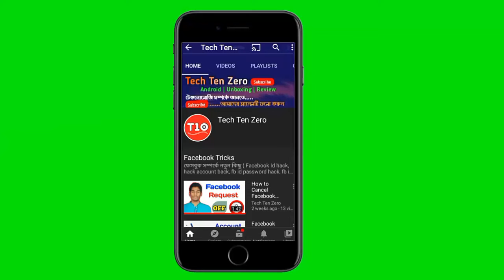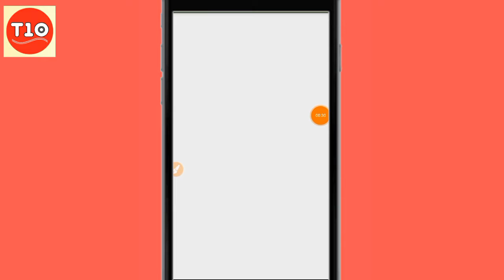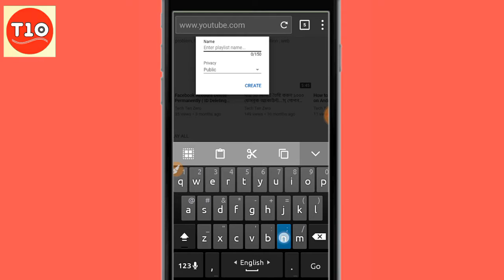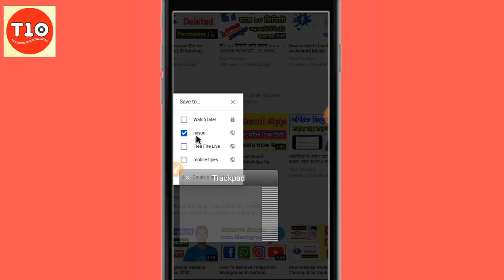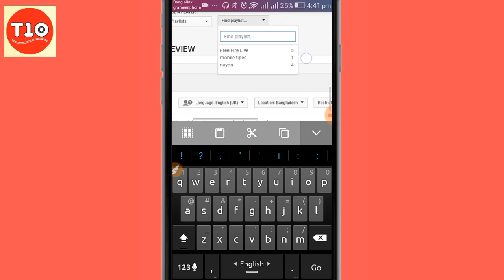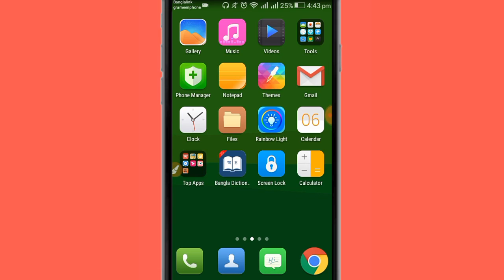দ্বিগুন ভিউস বাড়ানোর উপায়, How to Add Youtube Video in Other Channel Home Page ( Hidden Tips)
Follow Channel Video--